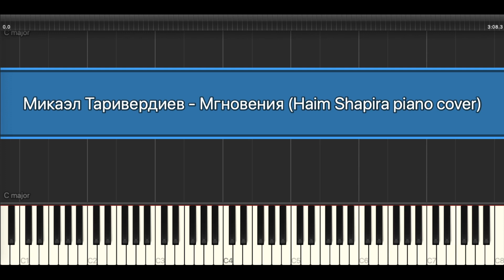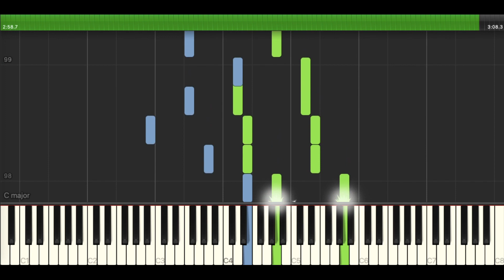Микаэл Таривердиев - Мгновения НОТЫ & MIDI | PIANO COVER | PIANOKAFE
🎬 Midi-видео песни Микаэл Таривердиев - Мгновения (Haim Shapira Piano Cover) из фильма "Семнадцать Мгновений Весны" на пианино